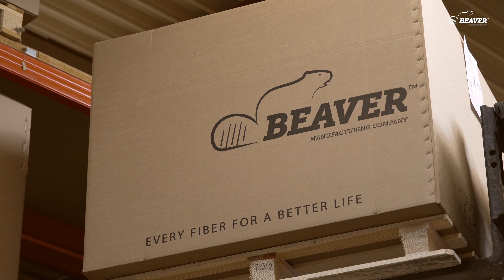Messefilm_Beaver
Präsentationsvideo für Messeauftritt